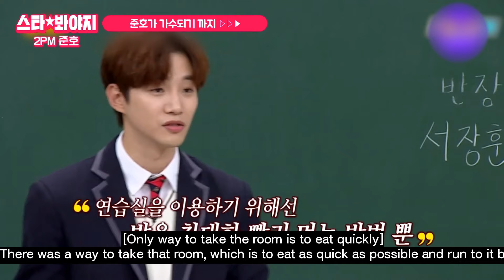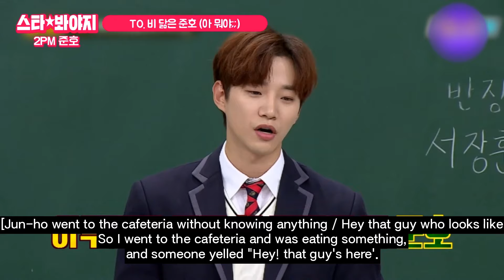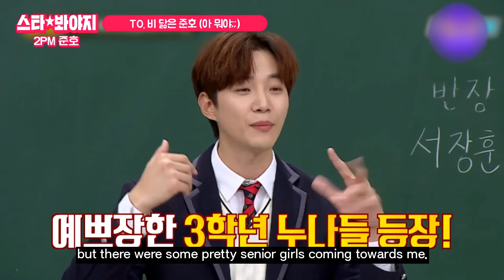[Knowing bros] Junho, please open the door to me!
Enjoy Junho's flowing charm with his pretty butt (?)